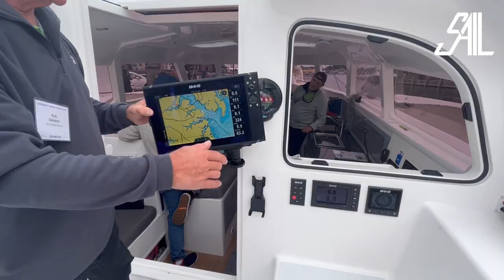Rapido 40 Walkthrough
Light, quick, and comfortable, the latest trimaran from Rapido brings cruising up to speed.